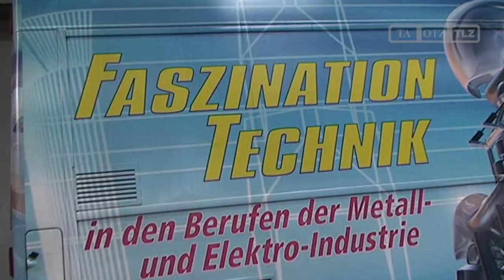"Forum Berufsstart" in Erfurt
Erfurt, 22.11.12: Mitteldeutschlands größte Berufsorientierungsmesse öffnete zum 21. mal die Pforten. Auf der Messe konnten zukünftige Schulabgänger bei einem vielfältigen Angebot von Ausbildungs- und Studienplätzen mit Firmen erste Kontakte knüpfen.